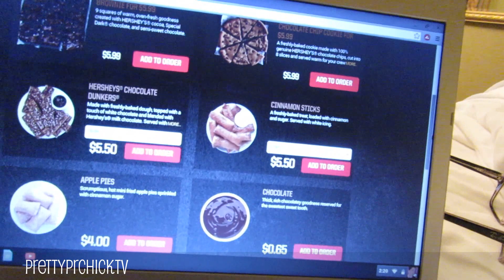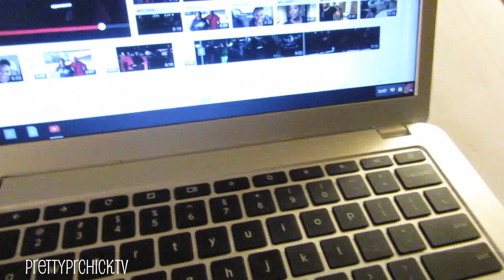Vlog: Blackout Recap & ATL Day 3| PrettyPRChickTV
FILMING INFO:
I created an Amazon store containing links to all my tech purchases. Always do your homework before buying anything. I am not an expert by any means.

Vlog Camera
Beauty Video Camera
Softbox Lighting
Ring Light
External Hard Drive

Sign up for Ebates now and get a gift card to one of your favorite online stores and earn cash back on all of your purchases!

Sign up for Justfab and get your first two pairs of shoes or handbags for just $39.95